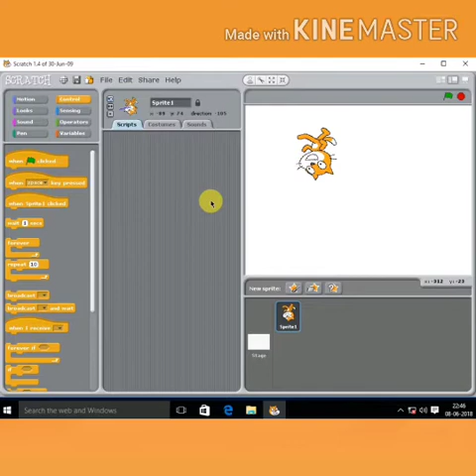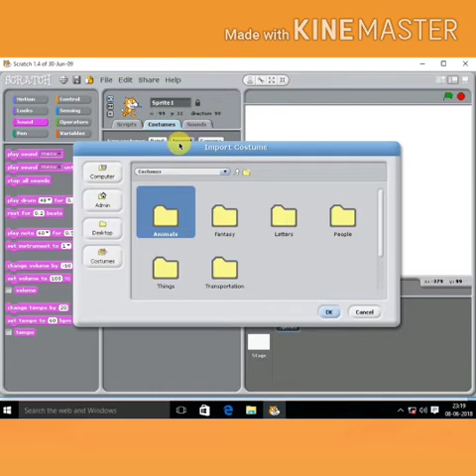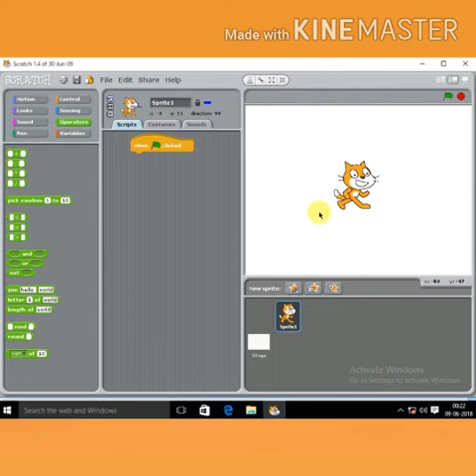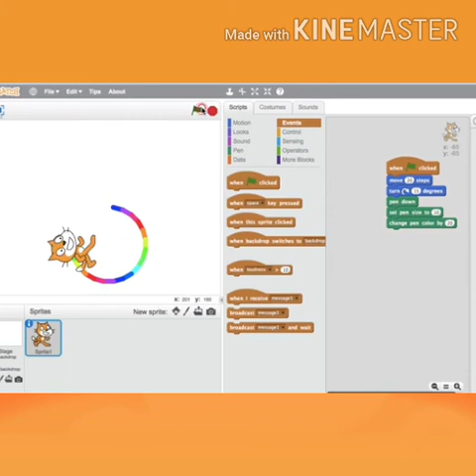Scratch programming ( part-2)